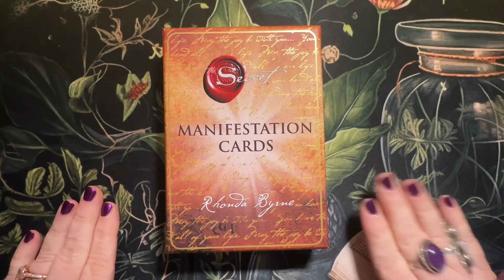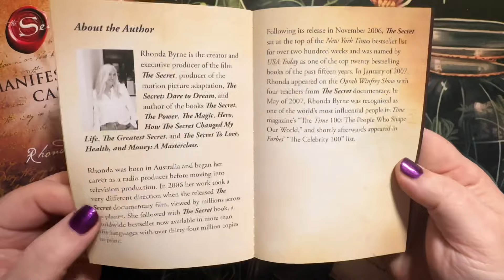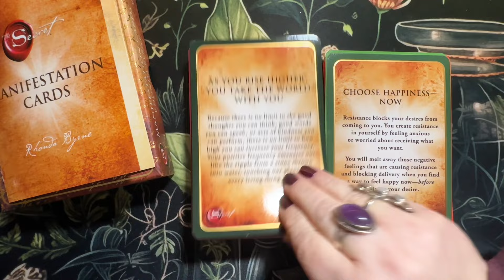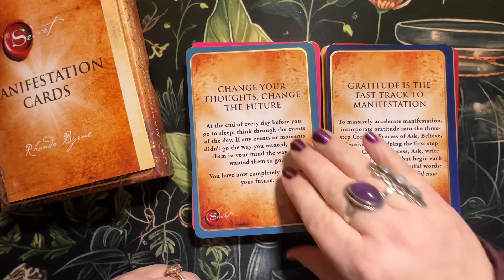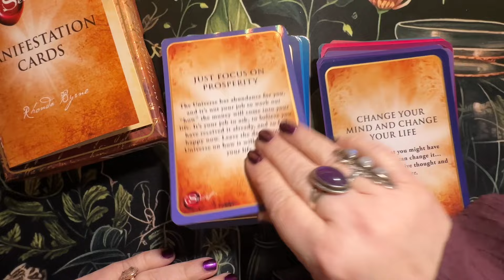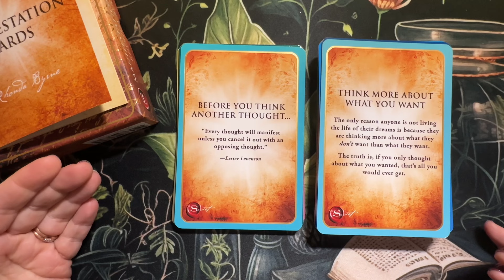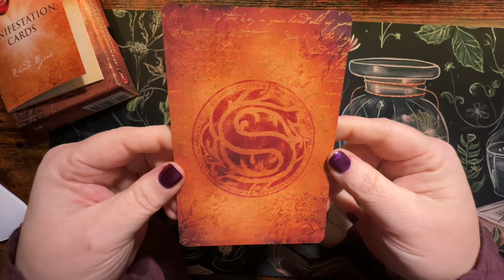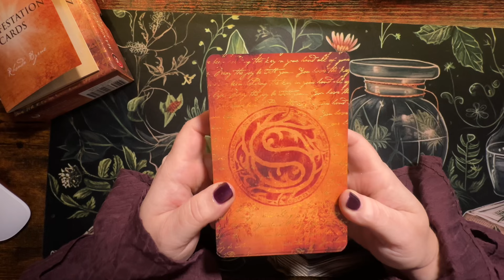The Secret Manifestation Cards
The Secret Manifestation Cards, can be a powerful tool to help you achieve the things that you want to manifest in your life. The Secret Manifestation Cards are based on the Movie The Secret and the book and the whole concept and can be found here:

If you would like to join the Amethyst Ascension Family Group on Facebook where we discuss topics and more.
*Please be sure to answer the questions and agree to the rules to be accepted.

If you would like to purchase one of my decks.
* Love of Spreads Oracle
* Shades of Love Oracle + Expansion
* The 13 Sign Astrology Deck
* The Geomancy Figures Deck

AMAZON LINKS: As an amazon affiliate I do get a small commission from sales made through my Amazon Storefront or links I provide for individual items but does not come at any extra cost to the buyer.

Love Always,
Rachele